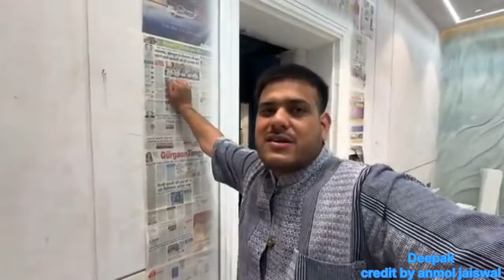😘Anmol jaiswal youtuber house tour 😁😀deepak boontoli